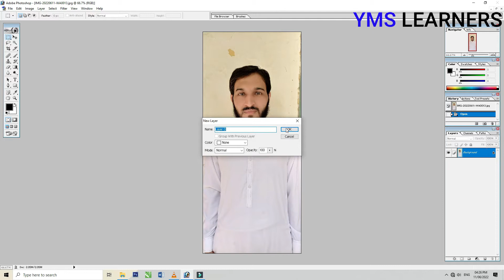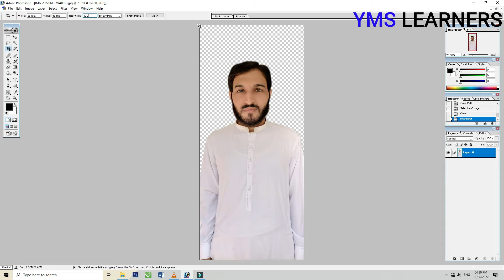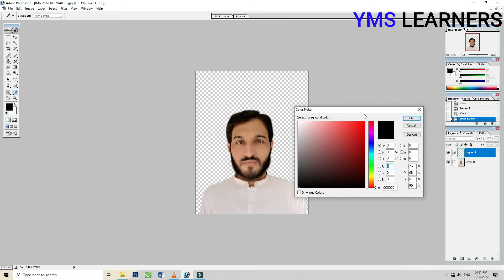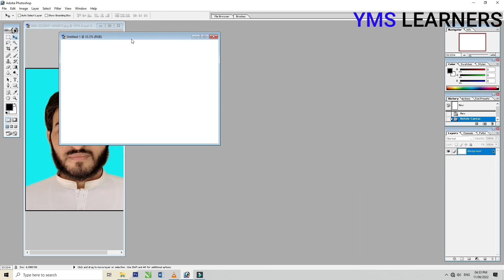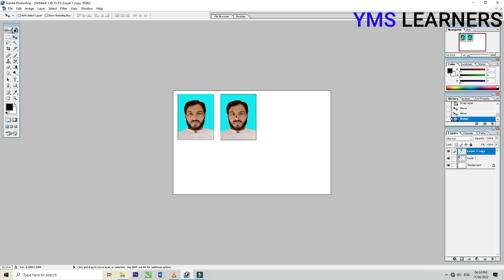How to make a passport size picture or image in Adobe Photoshop.